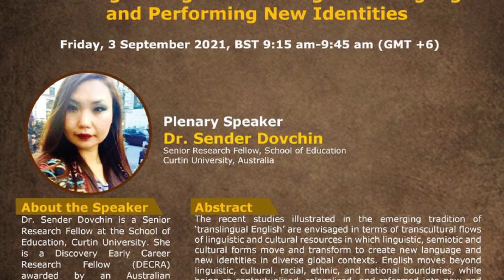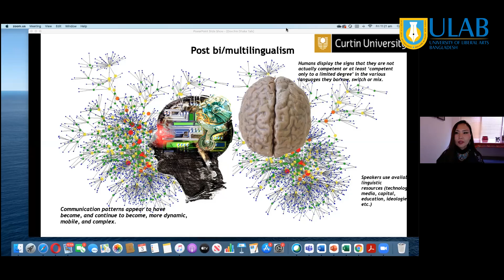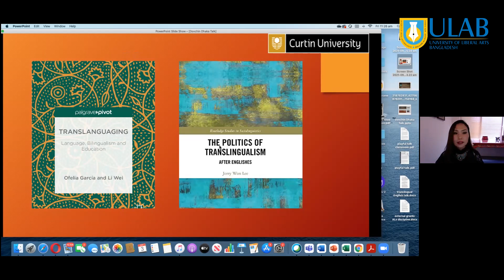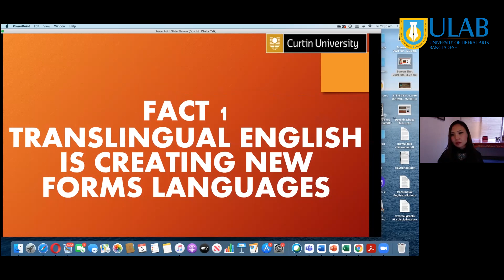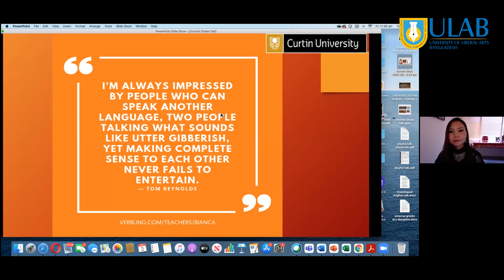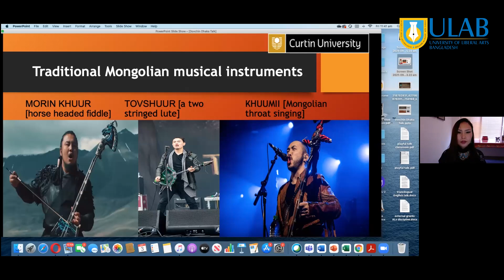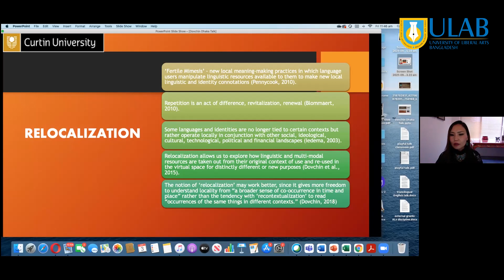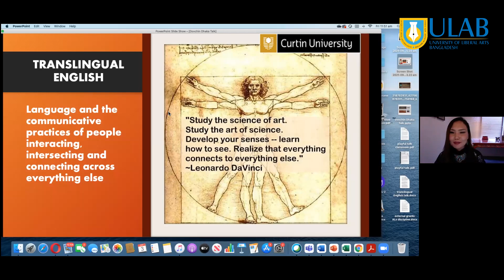Translingual English: Creating new languages and performing new identities || Dr. Sender Dovchin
Translingual English: Creating new languages and performing new identities
Dr  Sender Dovchin, Senior, Research Fellow, Curtin University, Australia

International Conference on Entangled Englishes in Translocal Spaces
Organized by the Center for Language Studies and the Department of English and Humanities, ULAB

University of Liberal Arts Bangladesh (ULAB) is a private liberal arts-based University founded in February 2002, permission to open was received from the University Grants Commission (UGC) of Bangladesh in November 2003, pursuant to the Private University Act 1992.

ULAB incorporates the values of Liberal Arts and Sustainability into its curricula, through its General Education Department and its Center for Sustainable Development (CSD). ULAB is a research-intensive University, with multiple research opportunities for its faculty members and students.

ULAB’s founder, Kazi Shahid Ahmed, believes in creating works that benefit the people of Bangladesh and are of service to the country. In this spirit, he created a place of learning where well-rounded students would be fully steeped in the values of their own heritage, yet trained to face the modern global workplace.